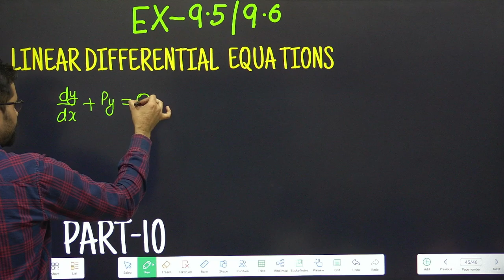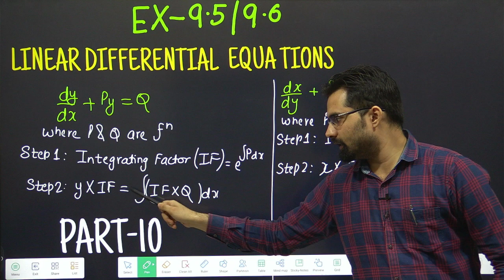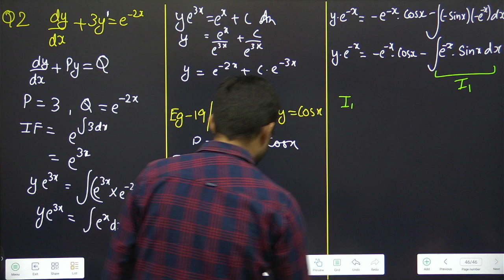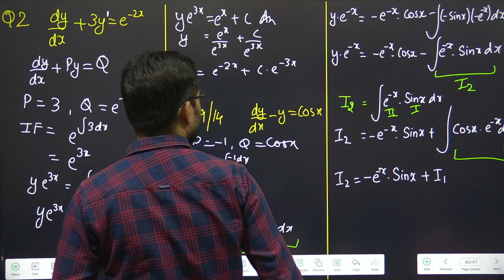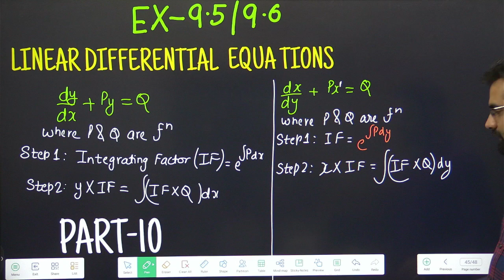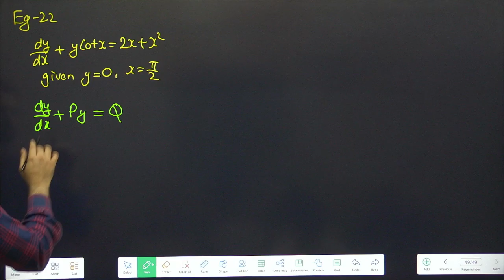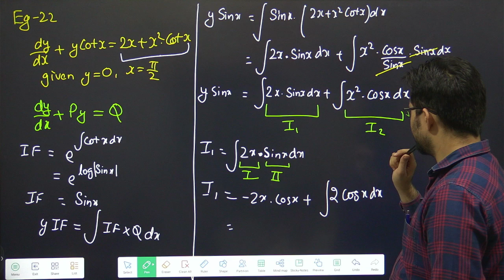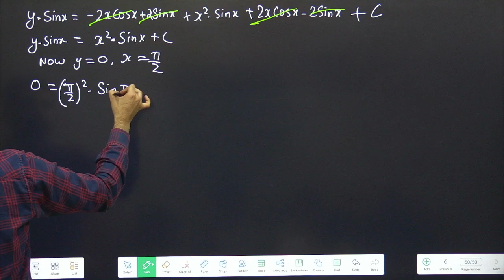Differential Equation | Ch-9 Class 12 Maths Ex-9.5 / Ex-9.6 Q2, Eg-14 / Eg-19, Q12, Eg-22 | Part-10